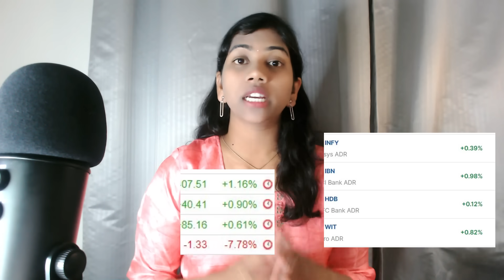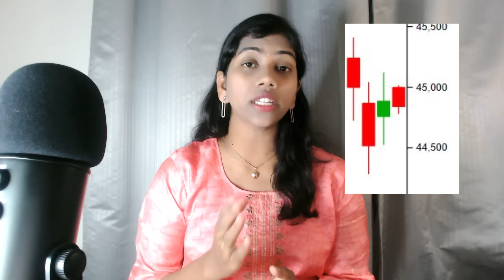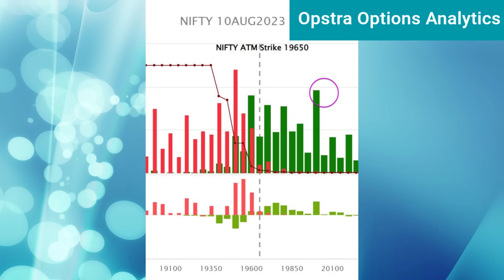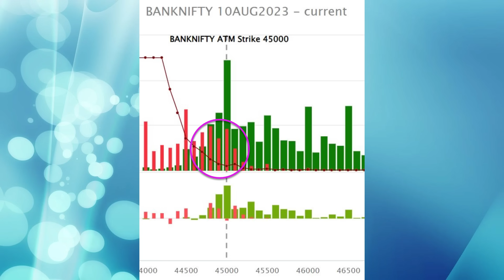HDFC Bank Turn Now? Pre Market Report, Nifty & Bank Nifty Range Analysis & Prediction 08-Aug - 2023